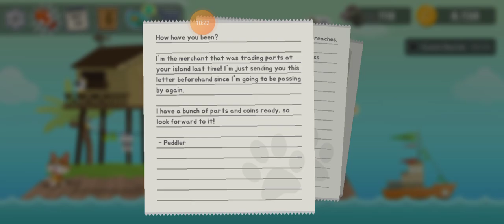The Fishercat - Play until Day 48